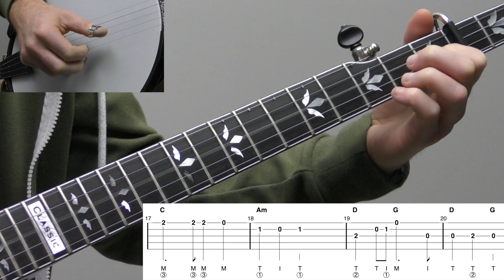Hark! The Herald Angels Sing | Intermediate Bluegrass Banjo Lesson With Tab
Here's the video preview for the intermediate lesson to Hark! The Herald Angels Sing.

The full length video is a 34 minute lesson with tab and three practice tracks included.